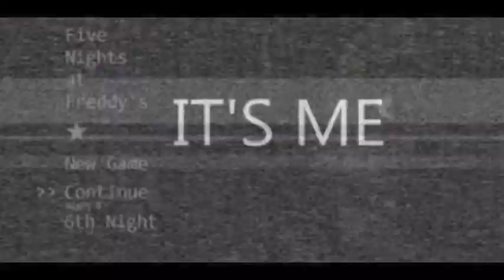fnaf dance parlor